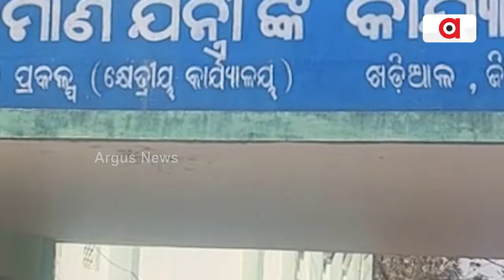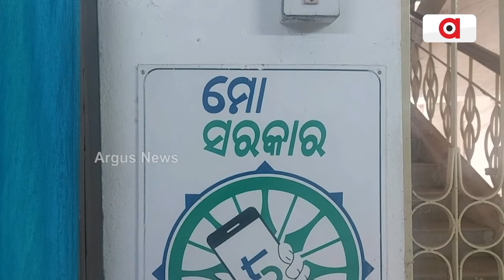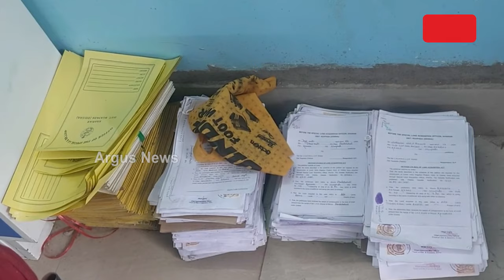ଅଫିସ୍ ଅଛେ, କର୍ମଚାରୀ ନାଇଁନ || Mo Sarkar || No Officers in Khariar Lower Indra Office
ନାଇଁ ନାଇଁରେ ଚାଲିଛେ ଖଡ଼ିଆଲ୍ ଲୋୟର୍ ଇନ୍ଦ୍ର କାର୍ଯ୍ୟାଲୟ । ଦୁଇଟା ବିଭାଗରେ ନାଇଁନ ଦରକାର ହିସାବେ ଅଧିକାରୀ। ଖାଲି ପଡିଛେ ୧୧୮ଟା ପୋଷ୍ଟ.। ବଛର୍ ବଛର୍ ଧରି ପଡିଛେ କାମ୍, ହଏରାନ୍ ବିସ୍ଥାପିତ୍ । ରାଏଜ୍ ସରକାରକଁର୍ `ମୋ ସରକାର' ନାରାର୍ ଉଡଲା ଧଜ୍ଜିୟା ।